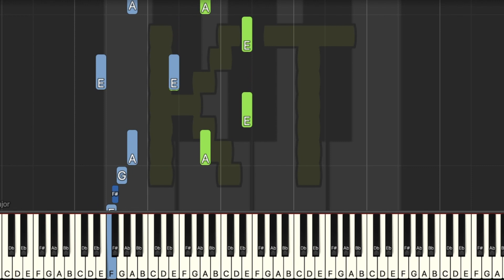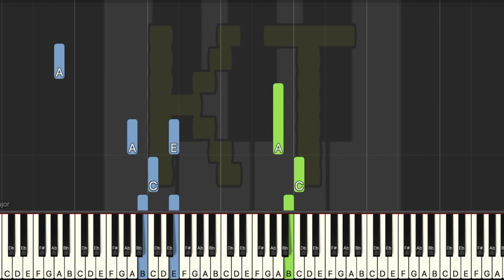Grasswalk [Plants vs Zombies] - Hard Mode [Piano Tutorial] (Synthesia)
Original song written by Laura Shigihara for Plants vs Zombies. This tutorial is based on an arrangement by AzaelN. Check them out on MuseScore!! :D

🎹  Let’s Connect! 🎹